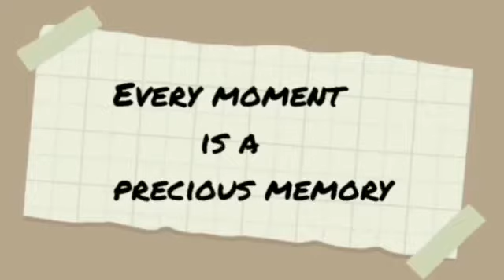F3 ARAU JOURNEY JOTTING (HR. AMBITIOUS 3)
Nama Maktab : MRSM Arau, Perlis
Tajuk : Journey Jotting by Hr. Ambitious 3